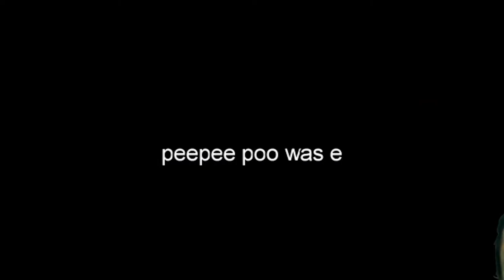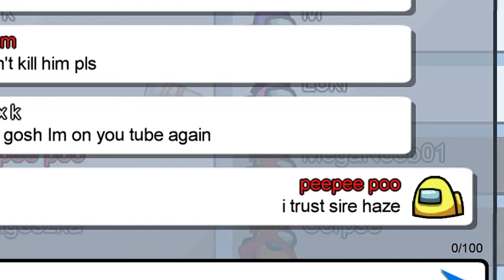Among Us, Sea Shanty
this is not an among us song, among us animation, among us in real life or an among us zombie video. this is not even an among us but you choose, among us but with 100 players or among us but with 99 imposters. this is an among us sea shanty video with memes such as 21st century humor and arabfunny.

so while playing among us, found a little intentional or unintentional easter egg. it was the sea shanty! also it is a trend of sea shanty so maybe it is connected.